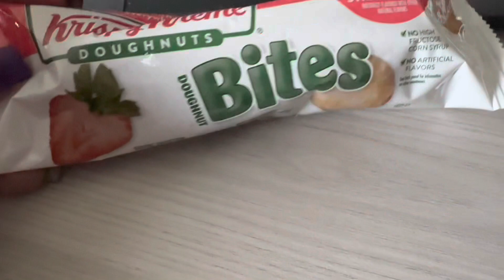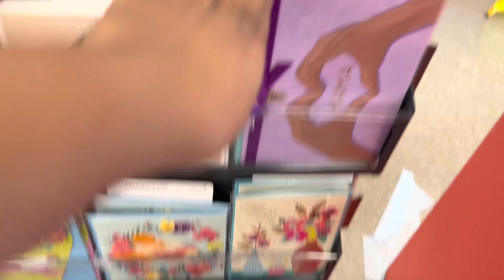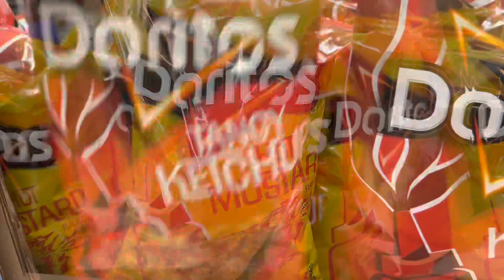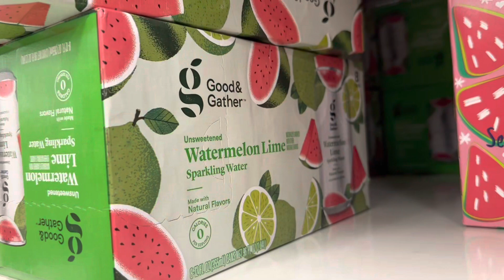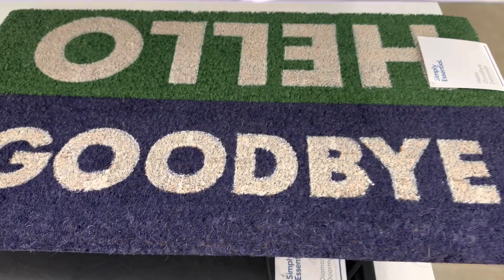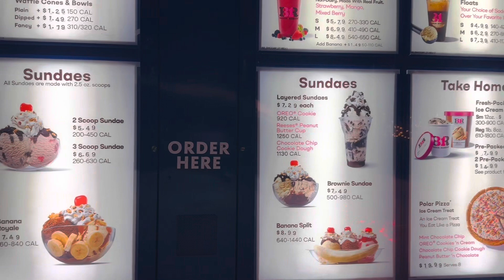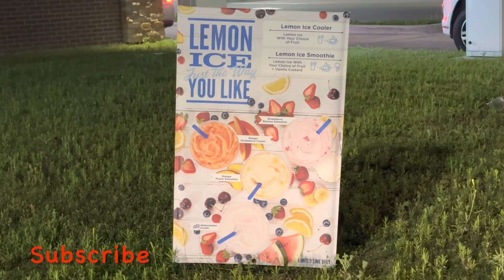Mini Vlog: Busy Working Mom and Wife•Bed Bath and Beyond•Target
Welcome back to another video! I pray you like the excess of this video.

Happy Mother’s Day Weekend d to All the Mothers. God Bless.

We Love Mail:
2051 GATTIS SCHOOL ROAD STE 540
PMB 186
ROUND ROCK, TEXAS 78664